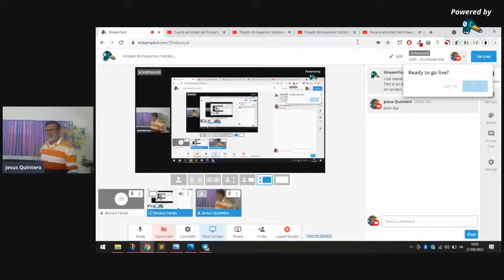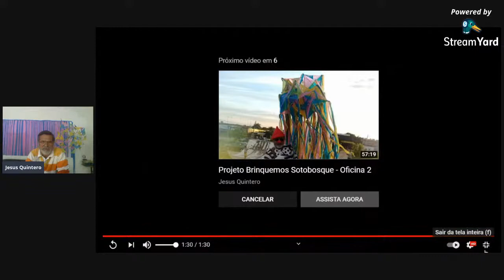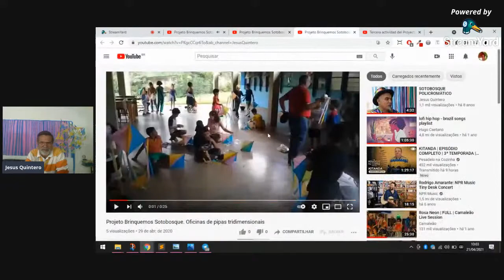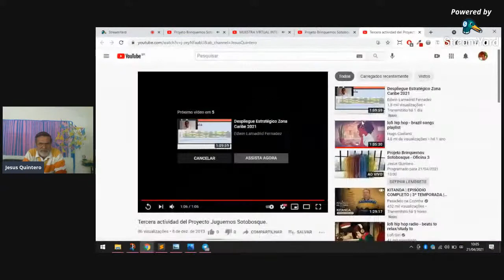Projeto Brinquemos Sotobosque - Oficina 3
Construção do Sotobosque